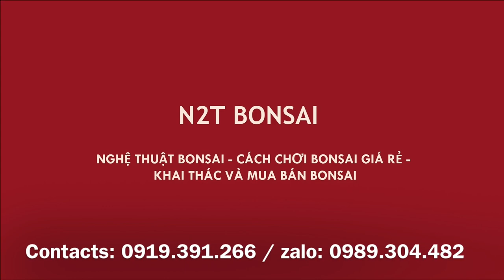BỘ BA SIÊU PHẨM TÙNG LA HÁN 500 TRIỆU TẠI MỸ ĐÌNH - CẠO VỎ TÙNG LA HÁN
Những cây tùng la hán đẹp nhất trưng bày tại Mỹ Đình